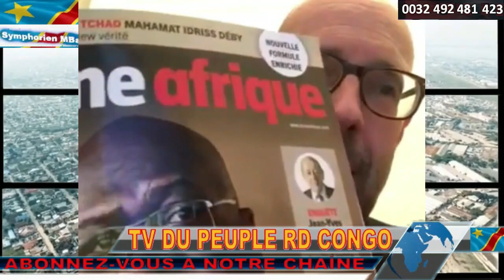URGENT A PARTIR DE NDJILI. FATSHI BETON PROMET D'ECRASER KAGAME SI ELU. IL IRA DORMIR EN BROUSSE.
URGENT FLASH FATSHI BETON PROMET DE DECLARER LA GUERRE AU RWANDA EN CAS D'ELECTION. LA RDC N'EST PLUS CELLE DES ANNEES KABILA. TRADUCTION EN FRANçAIS